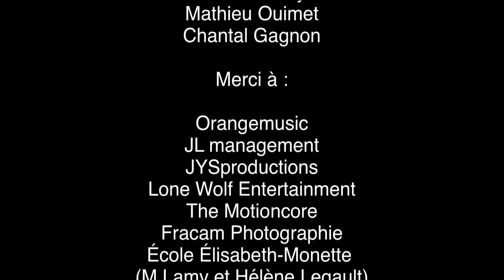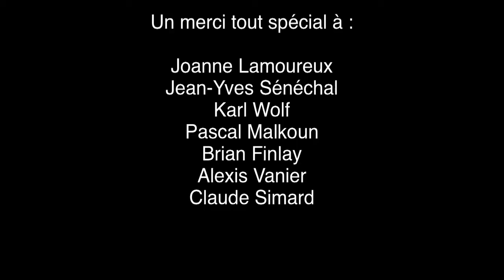Jacob Guay 11ans ft. Karl Wolf "Si Jeune" (Music Video)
Jacob est un chanteur canadien né en 1999, il commence à chanter en solo sur scène à l'âge de 4 ans. Il a notamment laissé sa marque à l'émission “l'école des fans” sur les ondes de TVA au Québec mais aussi au concours de talents de l'émission “Sucré Salé” sur la même chaine où il a remporté les grands honneurs en raflant le premier prix de la saison 2007.

A 7 ans, il a participé à la finale du Gala Révélation (Montréal), il chante en français et en anglais. A 8 ans, il chante le “Le plus grand amour qui soit” sur l'album de l'italo-canadien Giorgia Fumanti “Je Suis” réalisé par Guy St-ONGE puis il enchaine une tournée de 20 dates.

Par la suite Jacob a réalisé son plus grand rêve : signer un contrat avec la maison de disque “Orange Music”. Le producteur Claude Simard a cru en lui dès le premier jour et a fait confiance à ce jeune de 9 ans. Jacob gagne le concours de talent organisé par la chaine TVA, à la suite de ça il rencontre le producteur de KMARO qui décide de produire son premier album “Partir pour les étoiles”, dont la chanson (Un pas de plus) sert de locomotive pour promouvoir l'album.

A 11 ans, Karl Wolf qui l'a remarqué et pris sous son aile, réalise son deuxième album “Si jeune”. Le premier extrait radio “Si jeune” fait fureur dans le monde entier et est numéro 1 pendant plus de 6 semaines au “6 à 6” à CKOI Québec. Le vidéo clip a quant à lui généré plus d'1 million de vues

De février à décembre 2011, Jacob et ses danseurs, choristes et DJ ont fait une tournée provinciale qui s'avéra un gros succès à guichets fermés; il fascine tous les jeunes de sa génération.

En 2012, Jacob enregistre la version française d’All The Way avec Claudia, participante à la deuxième saison de Mixmania 2. Grâce au clip où il interprète avec claudia le clip d’All The Way se retrouve dans le classement prestigieux “le panthéon” sur Musique plus grâce à son classement durant 10 semaine N°1. La version anglaise est interprétée en duo avec Nadja (the voice 2013 France).

En mars 2013, Jacob sort son single en anglais intitulé “Blow My Mind” Ce jeune prodige est également musicien et maitrise parfaitement le piano et la guitare. Il est souvent présenté comme le futur nouveau Justin Bieber.